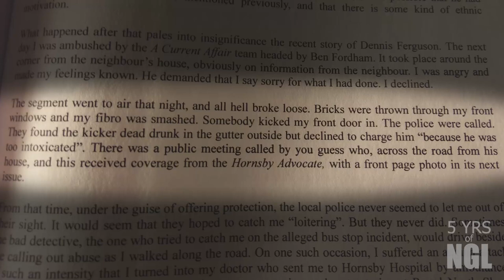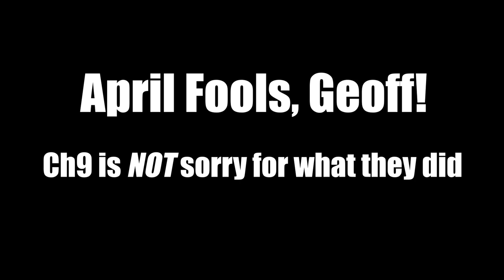A Current Affair Apologises to Geoff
**CAPTIONS AVAILABLE**

Channel 9, who did the original stories on convicted paedophile Geoffrey Leonard, have come back to him after a change in leadership to offer an apology and investigate claims their star reporter Ben Fordham was acting unprofessionally.

They also ask him about grubs, and if he's sorry for what he did, almost 14 years on from that first interview. What is Geoffrey's response to all this? Watch and find out.